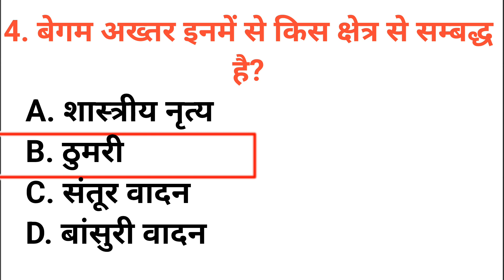बेगम अख्तर इनमें से किस क्षेत्र से सम्बद्ध है begam akhtar inamen se kis kshetr se sambaddh hai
बेगम अख्तर इनमें से किस क्षेत्र से सम्बद्ध है?
begam akhtar inamen se kis kshetr se sambaddh hai?